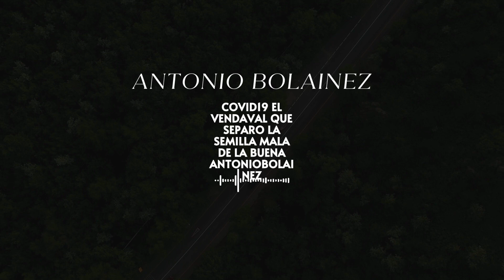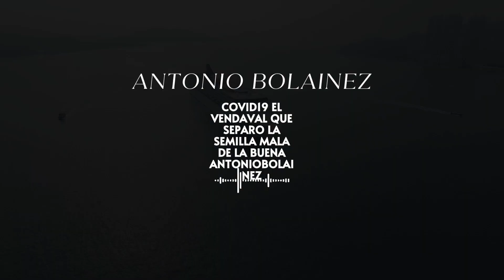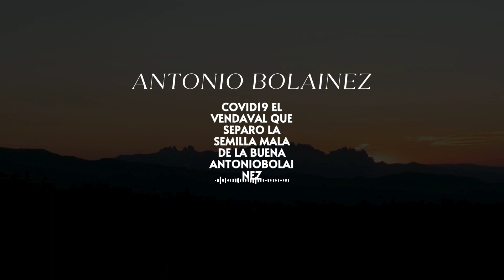Antonio Bolainez Short | COVID19 El Vendaval que Separo la Semilla Mala de - Antonio Bolainez 2024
Antonio Bolainez Short | COVID19 El Vendaval que Separo la Semilla Mala de la Buena AntonioBolainez  - Antonio Bolainez 2024